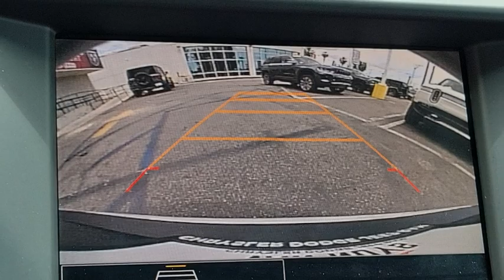2021 Chevrolet Trailblazer VAN NUYS LOS ANGELES SAN FERNANDO VALENCIA CANOGA PARK TV19919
2021 Chevrolet Trailblazer LT

Don't miss this 2021 Chevrolet Trailblazer. It's equipped with great features. You'll want to take this vehicle home. Make a great choice today.